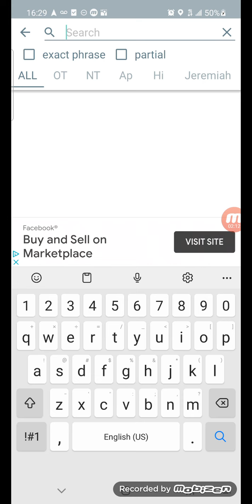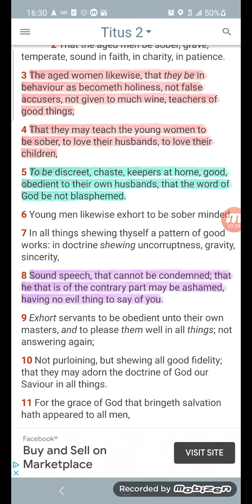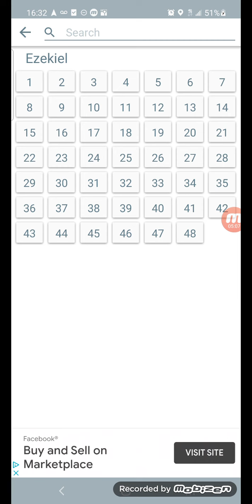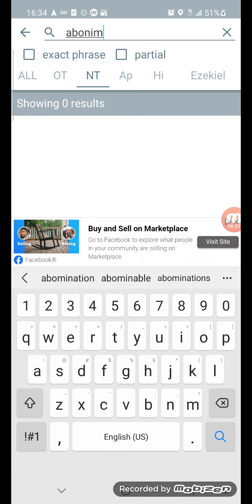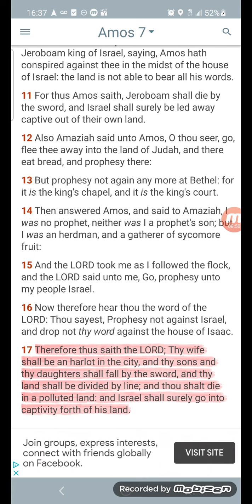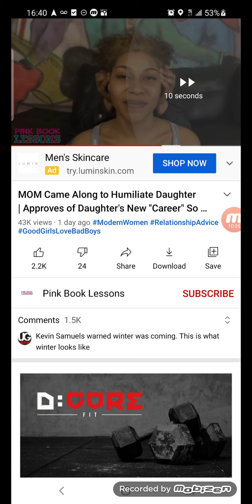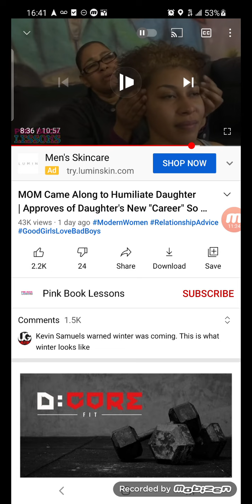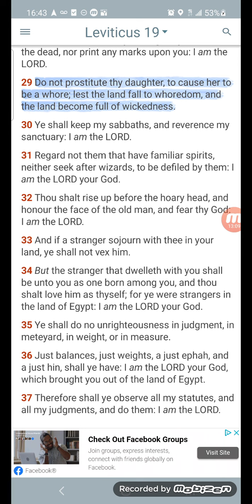Mother takes daughter to do PN. this is BABYLON